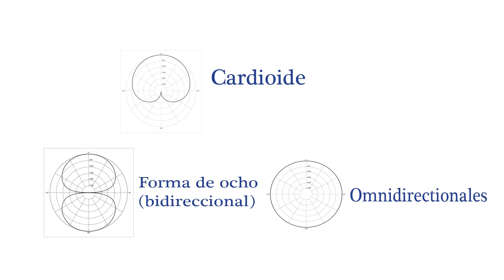Patrón Polar de un micrófono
En este vídeo mostraremos los patrones polares de los micrófonos una información importante a la hora de elegir un buen micrófono para nuestras producciones o eventos en vivo